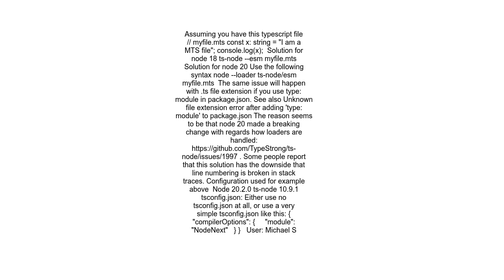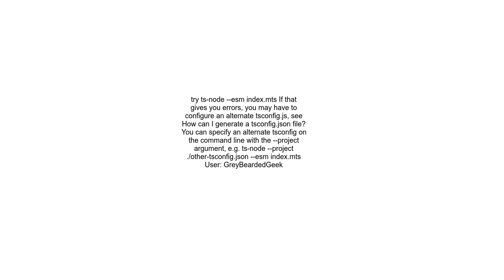Use ts node to run mts